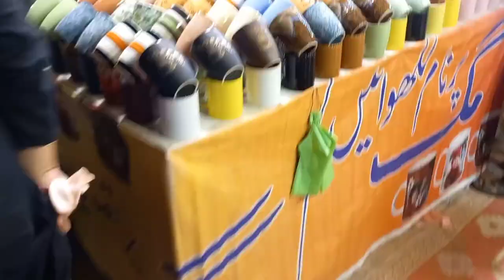jilani Park Lahore Festival 2022 | Lahore Race Course Park Festival | spring festival in Lahore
aj ma ap sub ko jilani Park ka view lar wa o gi.aj kal lahore dulhan ki tera decorate keya jeta hai. spring ma race course Park ko decorate keya jeta hai  or festival mena jeta hai.
umeed hai k ap sub ko pasand ae ga aj ka vlog.

jazakh Allah